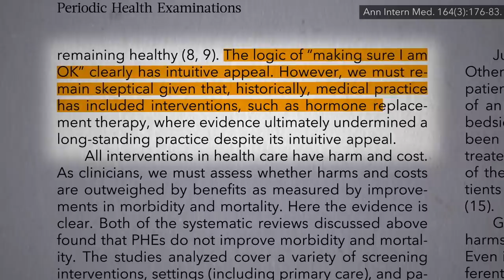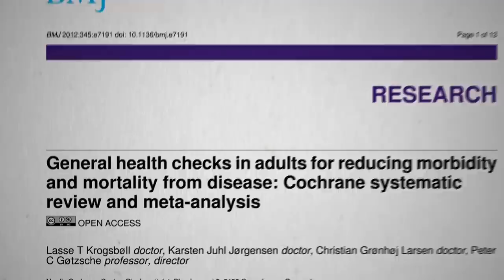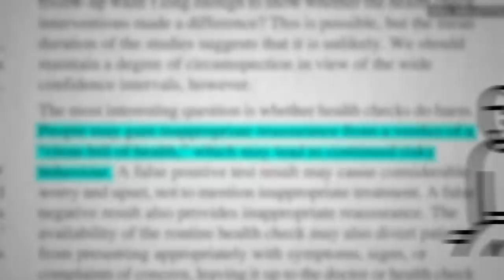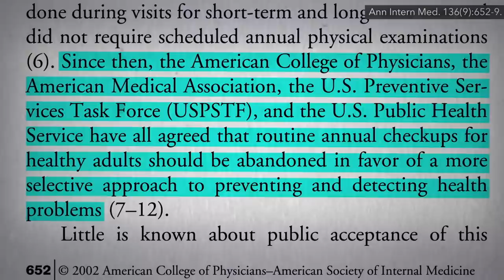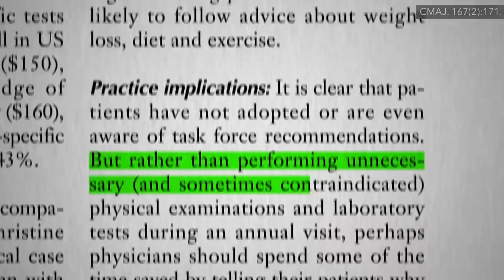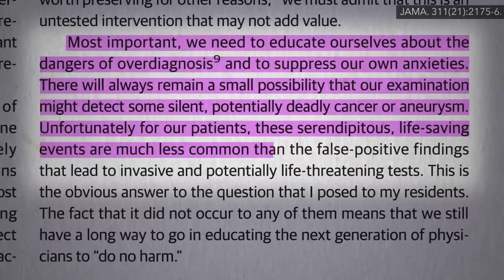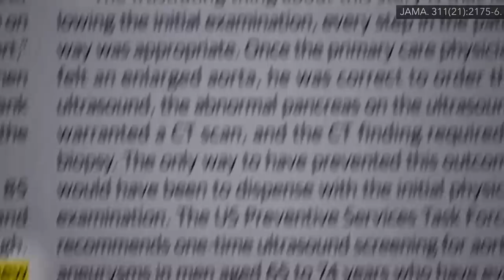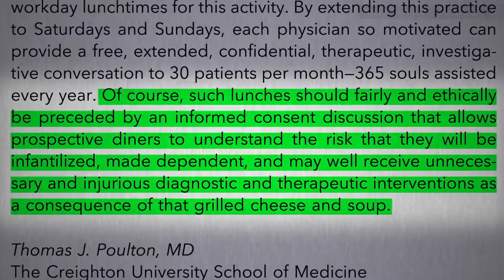Flashback Friday: Worth Getting an Annual Health Check-Up and Physical Exam?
What are the risks and benefits of getting an annual check-up, a comprehensive annual physical exam, and routine blood testing?

Did I say lifestyle medicine? Yes! Learn more about this exciting growing field in Lifestyle Medicine: Treating the Causes of Disease and Convincing Doctors to Embrace Lifestyle Medicine

Still don’t understand how there can be risks? See Why Prevention Is Worth a Ton of Cure Unfortunately, physicians and patients alike wildly overestimate the benefits of pills and procedures. See, for example, The Actual Benefit of Diet vs. Drugs

The fact is Physicians May Be Missing Their Most Important Tool

Should All Children Have Their Cholesterol Checked too? Watch the video to find out!

Check out this video to Find Out If Your Doctor Takes Drug Company Money

Have a question about this video? and someone on the NutritionFacts.org team will try to answer it.

Want to get a list of links to all the scientific sources used in this video? You’ll also find a transcript and acknowledgements for the video, my blog and speaking tour schedule, and an easy way to search (by translated language even) through our videos spanning more than 2,000 health topics.